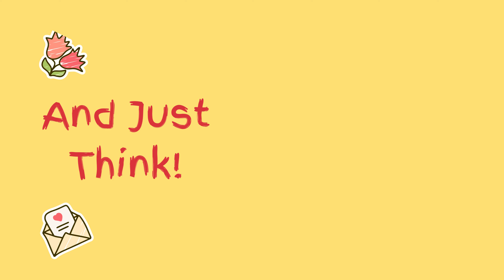Put On Your Thinking Cap!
Award-winning author, attorney and former teacher, Penelope Dyan sings “Think” to introduce her latest ‘learn to read’ book, “Great Grandma Says, ‘Put on your thinking cap!”   Dyan is the daughter of the late great legendary jazz trumpet player, Pete Sirna; and she began her singing career in San Diego, California, with Jon Beaman and The Showmen.  She brings all her talents to Bellissima Publishing, LLC, where kids love to learn; because learning is fun! Technical: John D. Weigand, Music back-up is from Karaoke Version with monetization license from Tency, SAS.  Animation is from Canva.